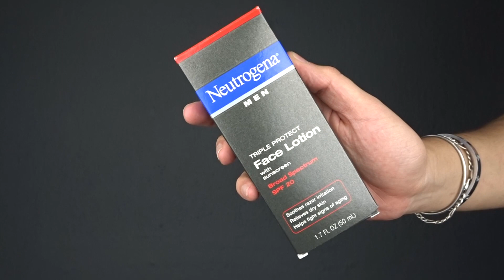NOVIEMBRE 2018 | Favoritos & Updates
Código Uber X $15 US: Sf56uue (Para nuevos usuarios)
Código UberEATS x 100 MXN: eats-sf56uue (Para nuevos usuarios)
Código Rappi: luis334613 (Para nuevos usuarios)
Código Airbnb x $770 MXN (Para nuevos usuarios)

Walmart US
Amazon MX, envíos a MX
Amazon US, shipping to US and MX

Amazon US, shipping to US

Todos los precios pueden variar dependiendo la región o lugar donde los compres. Tiendas en línea pueden tener productos con distinta presentación o disponibilidad dependiendo la región.